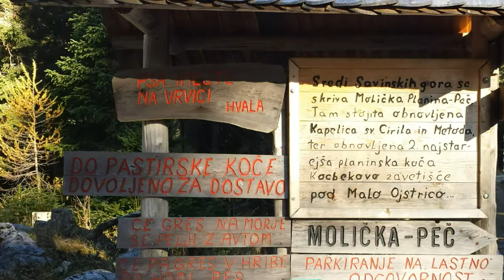Ojstrica in Korošica